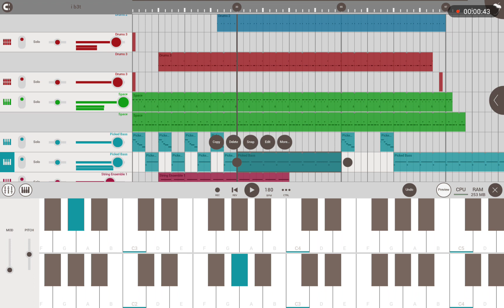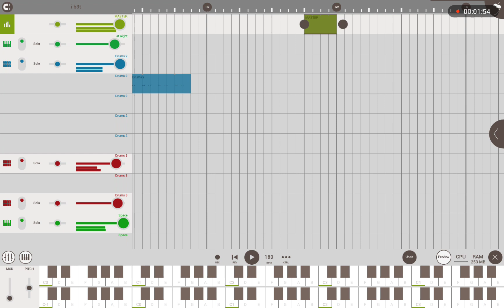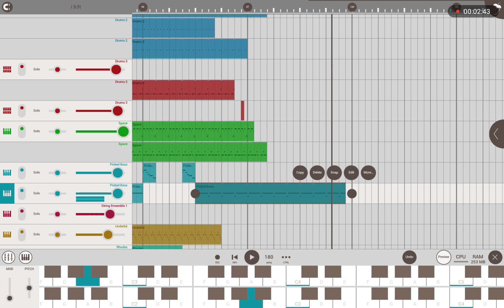"I Bet" a chill beat